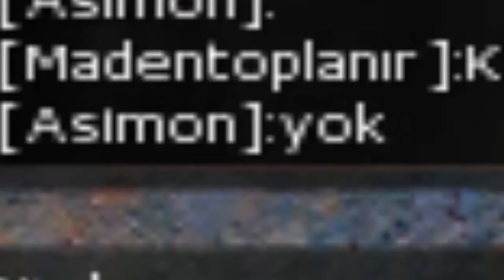GECE GÖLGENİN RAHATINA BAK - (İSTANBUL KIYAMET VAKTİ) İKV PARODİ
Çağatay Akman Gece Gölgenin Rahatına Bak Şarkı Sözü

Gece gölgenin rahatına bak
Bir de dön kaderimin bahtına yar
Seni düşlerin anlayacakta
Dön memleketin haline bak

Aldı dünya çantasını
Gidiyor bıraktı bize fazlasını
Dönüp bakmaz arkasına
Bir de gel tat kalbimin bombasını

Adaleti koyduk ortasına
Dön dedi döndük voltasına
Fakirin paradan haberi yok ama
Zenginin meyvesini koy votkasına

Hadi gönlümü vurdun da
Söyle kim kimin umrunda
Yılan yatıyor koynunda
Bir öpücük kondur boynundan

Biraz dur başucumda
Kan ter kalmışım uçurumda
Azrail göz kırpsa
Ecel bize kucak açsa

Sabah gecenin üstünden
Üstüne düştüm üstünden
Üstüne üslük küskünler
Geceye küskünler

Kalem kağıda almışsa
Güneş geceyi sarmışsa
Ölüm kapıda durmuşsa
Ecel sonumuz olmuşsa